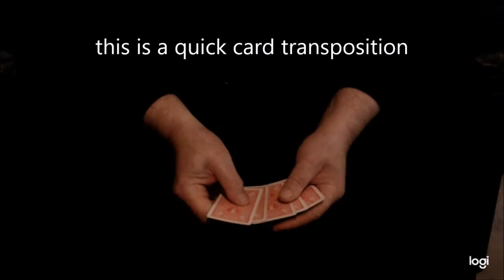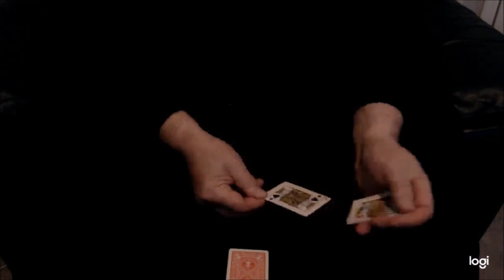No Sleep plus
A trick call "No Sleep"  by Gary Jones and my version of that trick